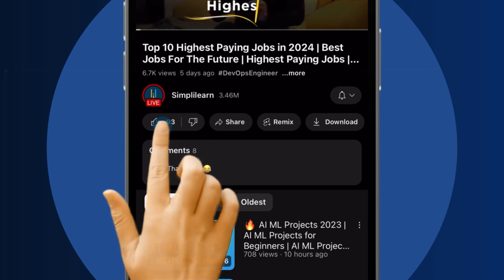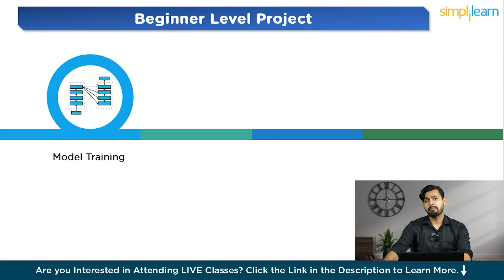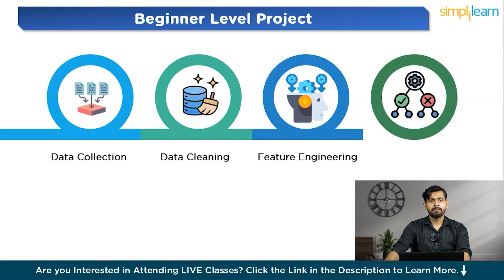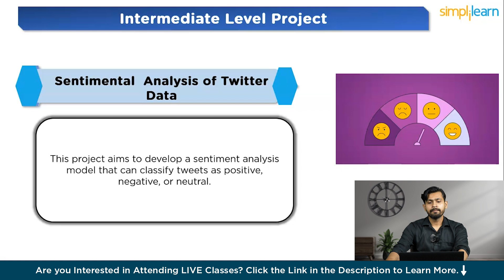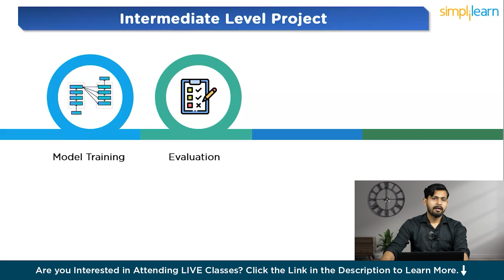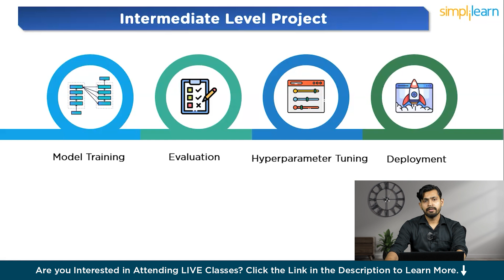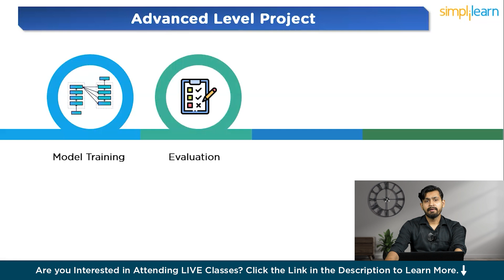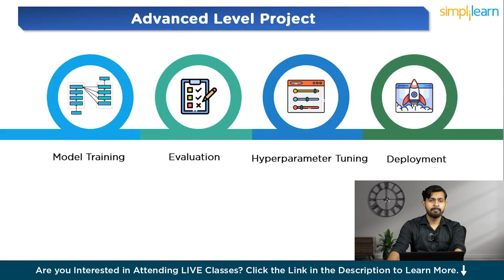Machine Learning Projects 2026 | Top Machine Learning Projects For Resume | Simplilearn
"️🔥 Professional Certificate in AI and Machine Learning by Simplilearn in collaboration with Purdue University
️️🔥 Applied Generative AI Specialization by Simplilearn, delivered by Simplilearn in collaboration with Purdue University

Welcome to our latest video on Top Machine Learning Projects for 2026! We’ll explore eight impressive ML projects that can make your resume stand out. First, learn how to predict home values using Python, TensorFlow, and Scikit-Learn, leveraging data from Zillow and Realtor.com. Next, dive into music genre classification and generation with LibROSA and PyTorch. For those interested in sentiment analysis, we’ll cover how to classify tweets using NLTK and the Twitter API. We’ll also explore customer segmentation with K-Means Clustering, perfect for e-commerce datasets. Build an intelligent chatbot with Rasa and deploy it using Flask. Discover how to recommend movies based on plot summaries using NLP techniques. Analyze brain tumor MRI scans with image segmentation models and study the impact of climate change on birds with time series analysis and environmental data modeling. These projects offer hands-on experience in data collection, preprocessing, model training, evaluation, and deployment. Enhance your ML skills and take your career to the next level.

Here in this Machine Learning Projects 2026 video, we cover the following topics:

00:00 Introduction
01:21 Beginner Level project 1
04:26 Beginner Level project 2
07:23 Intermediate Level Project 1
09:26 Intermediate Level Project 2
11:31 Intermediate Level Project 3
13:52 Advanced Level Project 1
17:14 Advanced Level Project 2

IBM is a leader in AI and Machine Learning technology verticals for 2021. This AI master's course will prepare students for Artificial Intelligence and Data Analytics careers.

✅ Key Features

- 25 Industry-relevant Projects and Integrated labs

✅ Skills Covered

- ChatGPT
- Flask
- Matplotlib
- django
- Python
- Numpy
- Pandas
- SciPy
- Keras
- OpenCV